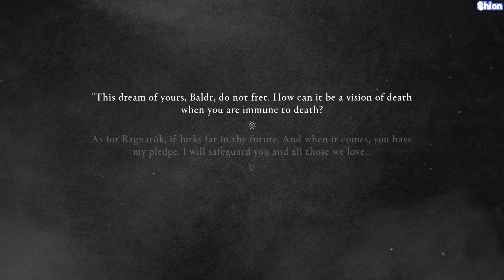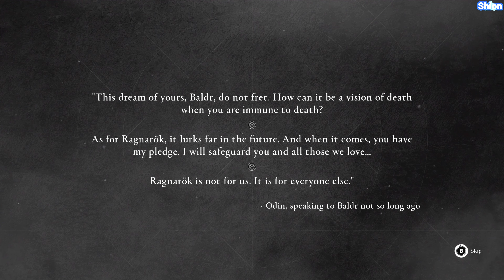Assassins Creed Valhalla - Complete Edition [Walkthrough!!!] [Part61] - (SHION) 😄🐲🎮🇵🇹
Assassins Creed Valhalla - Complete Edition [GamePlay] [Part61] - (SHION) 😄🎮😎🇵🇹
Recording... (No Commentary) 👑🐉🎮🇵🇹
YouTube Page...4K VIDEO UPLOAD!!!
FaceBook Page...Shion - All Fights Scenes
FaceBook Page...Shion - Wallpapers
Info...
Assassin's Creed Valhalla is a 2020 action role-playing video game developed by Ubisoft Montreal and published by Ubisoft. It is the twelfth major installment in the Assassin's Creed series, and the successor to 2018's Assassin's Creed Odyssey. Principally set in the years 872–878 AD, the game recounts a fictional story during the Viking expansions into the British Isles. Players control Eivor Varinsdottir, a Viking raider who, while attempting to establish a new Viking clan in England, becomes embroiled in the centuries-old conflict between the Assassin Brotherhood, who fight for peace and liberty, and the Templar Order, who desire peace through control. The game also includes a framing story, set in the 21st century, which follows Layla Hassan, an Assassin who relives Eivor's memories so as to find a way to save the Earth from destruction.